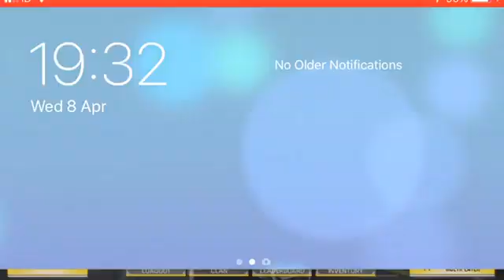COD Mobile Ranked Match New Update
In this vid I am playing the new ranked match on COD Mobile. 👉Watch till end 👈